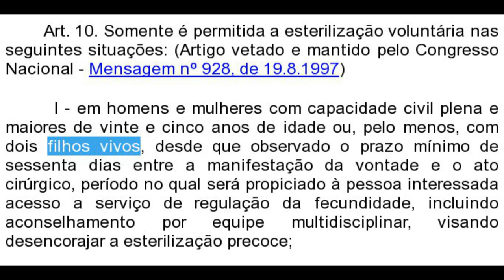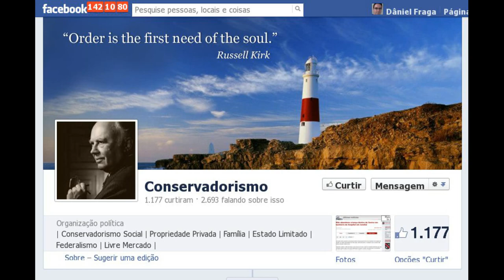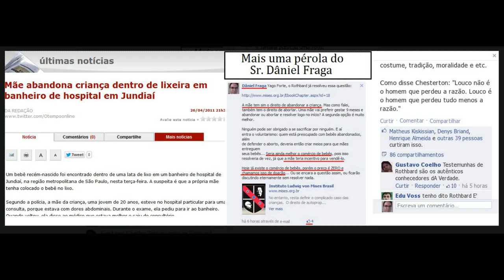Como evitar abandono de bebês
Se você quer REALMENTE evitar abandono de bebês, a solução definitiva está nesse vídeo. O resto é papo furado e delírio de quem ignora a realidade e sacrifica a razão em nome da "fé".

Leonardo Garcia Fischer: "Um ponto não citado, tanto no vídeo quanto nos comentários, é que se uma mulher decidir engravidar apenas para vender a criança, ela corre o risco de não conseguir vende-la. Isso sem contar os gastos durante a gravidez, que muitas vezes não podem ser cobertos pela renda das mulheres mais pobres que, supostamente, seriam as mais propensas a fazer uma coisa dessas".

Mães que abandonam seus filhos sofreram maus-tratos na infância, dizem especialistas (mais um motivo para apoiar a descriminalização do aborto, já que crianças assim provavelmente teriam sido abortadas se fosse possível)

Há 5,4 vezes mais pretendentes do que crianças aptas à adoção, aponta CNJ

China: médicos suspeitam que bebê retirado de esgoto tenha fraturado crânio